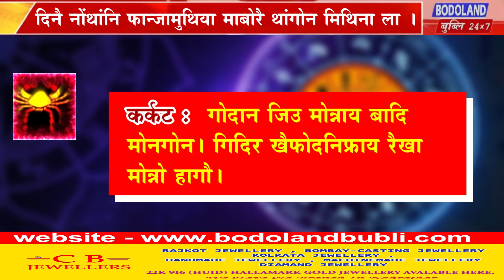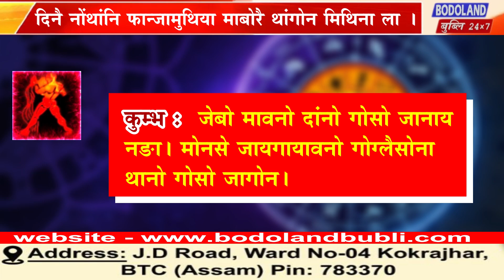दिनै नोंथांनि फान्जामुथिया माबोरै थांगोन मिथिना ला ।